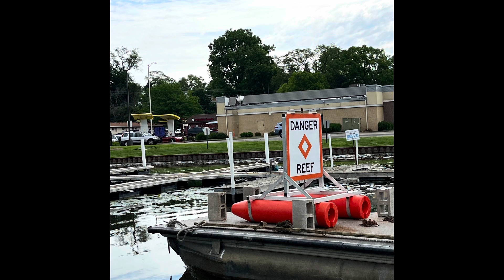Half Moon Islands (Chain o’ Lakes)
Don’t boat near Half Moon Islands. There are signs and buoys there for a reason. If you’re interested in the history, visit the Fox Waterway Agency and see their book in the lobby.